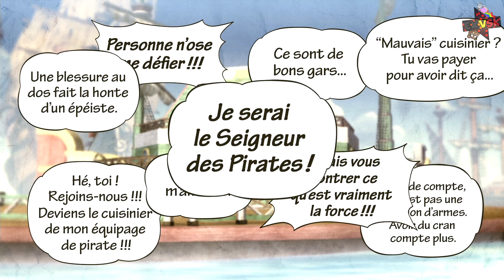One Piece Pirate Warriors 3 - Playthrough #3 [FR]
Un Bateau restaurant ? Oui oui.

ExVSK